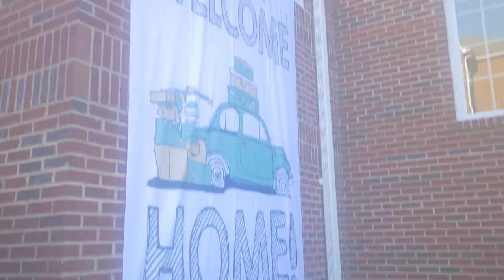Wingate University - Orientation Recap 2017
Here is a compilation of a few events that took place during orientation including Move-In Day, Bulldog Kickoff, Front Row On Campus, Play Fair, Late Night @ McGee and Wingate 2021 Group Photo.